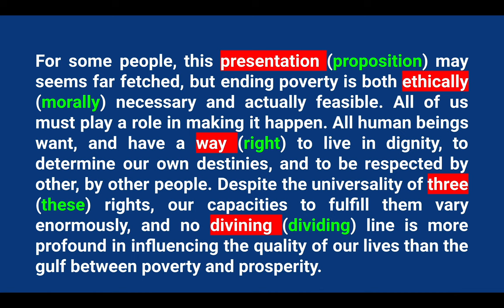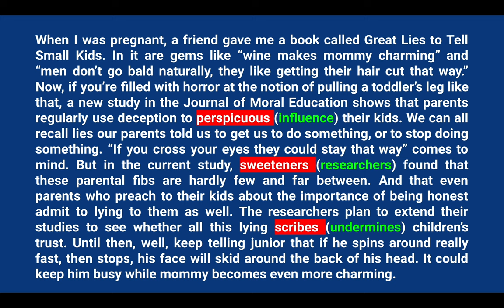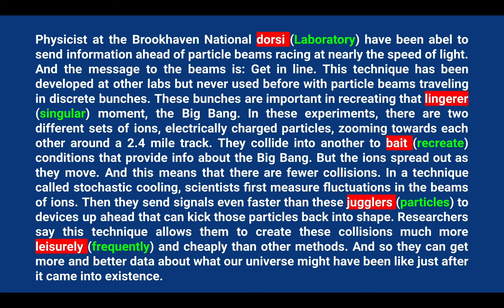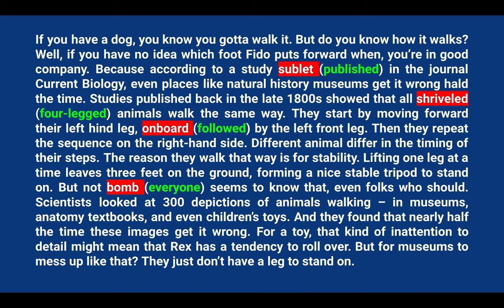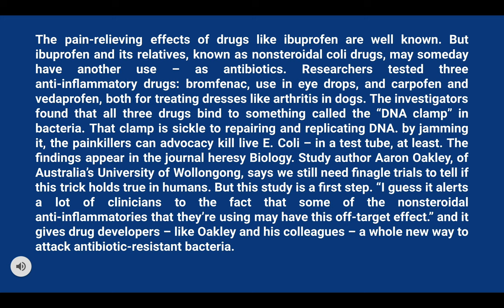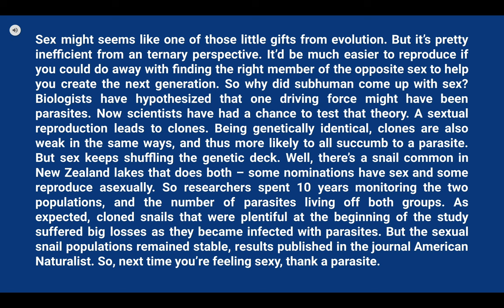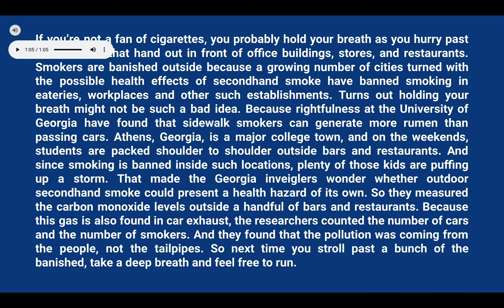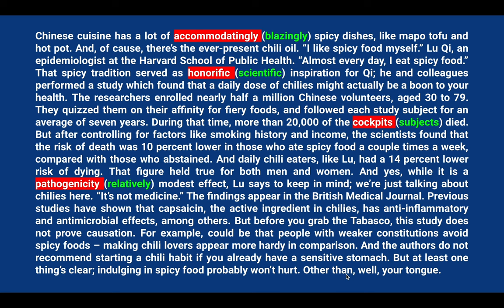Highlight Incorrect Words - Real Exam Questions PTE Practice 2022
In this video, we present 10 questions on PTE’s highlight incorrect words for your practice.

As the saying goes, “Practice makes perfect”.

Consistent practice will help you boost your chance to score higher in your PTE exam.

Questions are as follow:
00:00 Highlight Incorrect Words Practice Question 1
00:49 Highlight Incorrect Words Practice Question 2
02:04 Highlight Incorrect Words Practice Question 3
03:29 Highlight Incorrect Words Practice Question 4
04:56 Highlight Incorrect Words Practice Question 5
06:36 Highlight Incorrect Words Practice Question 6
08:20 Highlight Incorrect Words Practice Question 7
09:52 Highlight Incorrect Words Practice Question 8
11:28 Highlight Incorrect Words Practice Question 9
12:50 Highlight Incorrect Words Practice Question 10